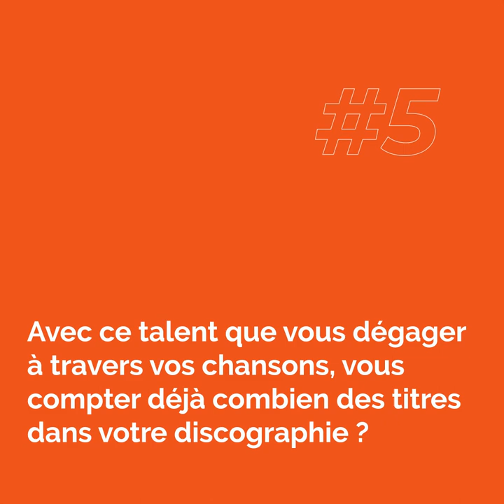Mwinda Mannequin ; ses débuts, sa relation avec Cédric Bakambu & le succès de Tchougal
Mwinda Mannekin était en tournée médiatique et musicale à Kinshasa. Saisissant de ce passage, l’équipe de Strong2kinmoov a déposé ses caméras devant le chanteur qui a répondu à toutes nos questions.

Au cours de cet échange, Mwinda nous a raconté ses débuts dans la musique, sa relation avec le célèbre joueur congolais de Beijing Guaon Cédric Bakambu. Cet artiste franco-congolais a aussi évoqué le succès de son single « Tchougoal » qui continue d’engranger des chiffres.

Nous n’allons pas faire plus de commentaires sur notre interview avec Mwinda. Allez-y le choper sur notre chaine Youtube.